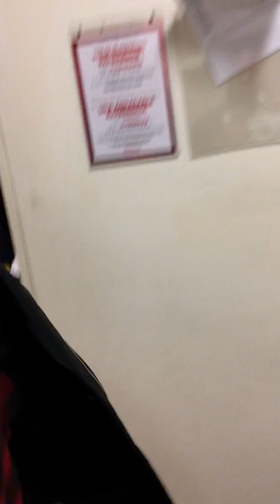Shopping at the mall for a huge blazer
Me and my boy Dougie at the mall shopping for a blazer. Pretty funny chill come watch